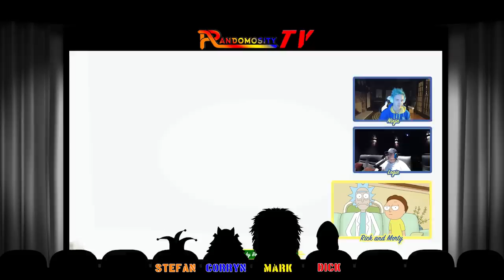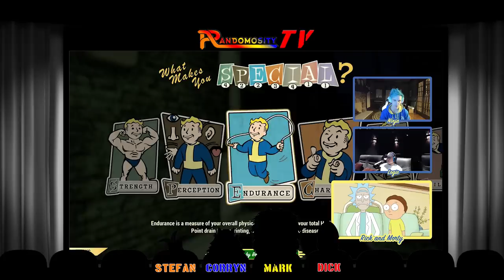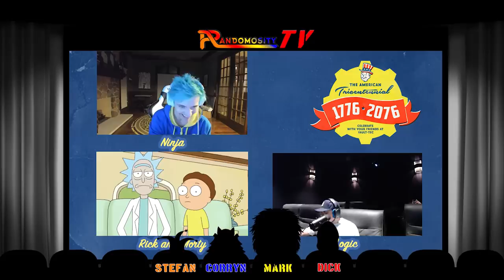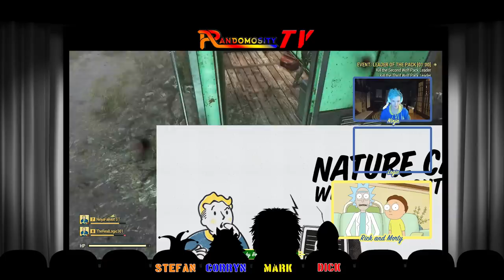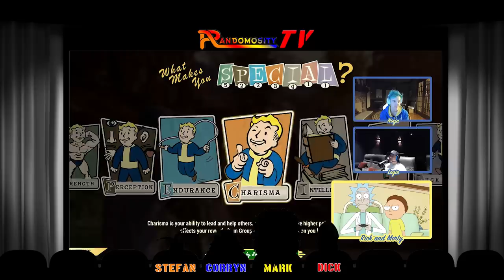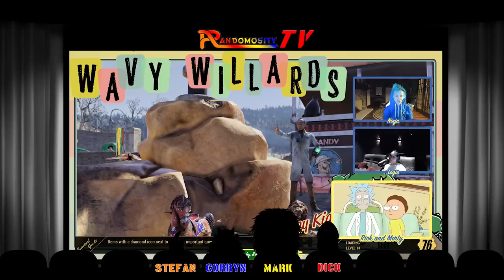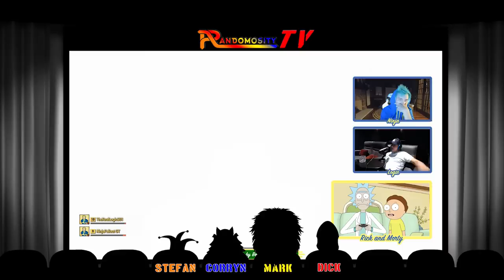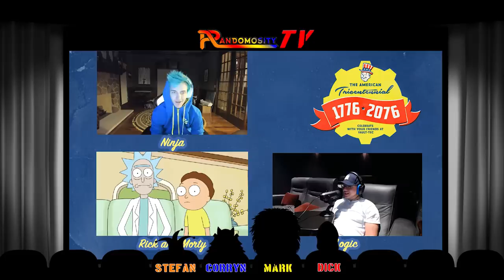Let's Watch - "An Evening with Rick and Morty, Ft Ninja & Logic" | Randomosity TV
The Randomosity boys were super excited to see two of their animated idols rolled into one of their favorite game series with a fast-fingered, pro-gamer Ninja and quick-witted rapper Logic.

Sadly, the best thing besides watching Rick catch a nuke with his face what the Randomosity jokes and rants as they slogged through the three-hour ordeal!